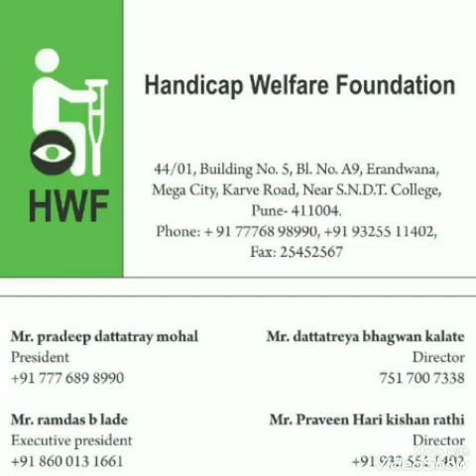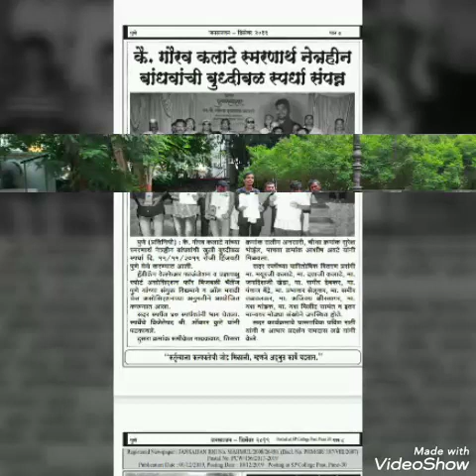Handicap Welfare Foundation State of Maharashtra It is a voluntary social organization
This social organization from October 27, 2017
 Working in the city of Pune for the blind
 Mainly, the residential care of the blind children is being run by the residents as well as continuously implementing innovative program